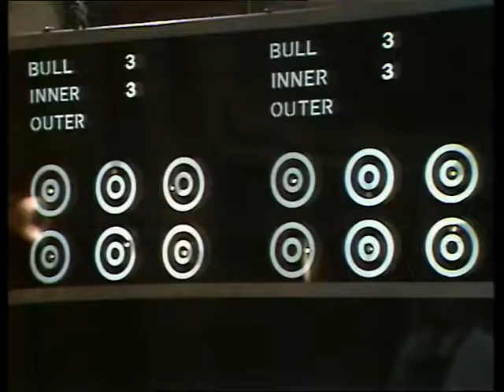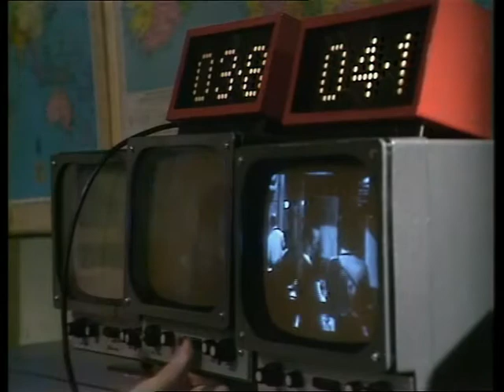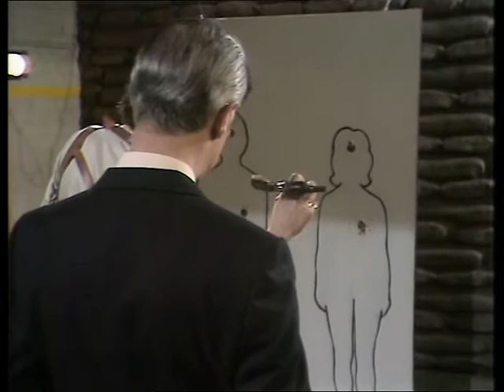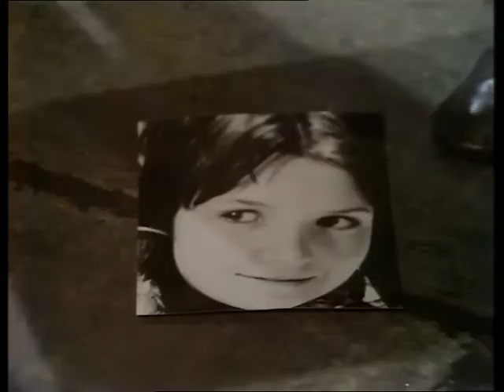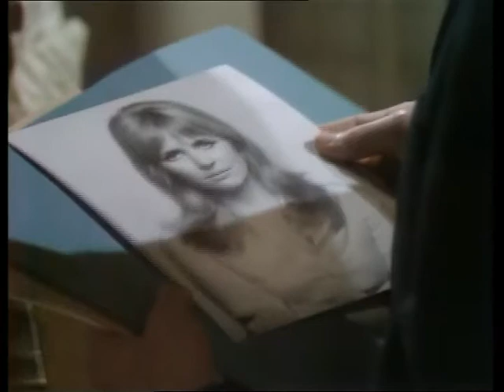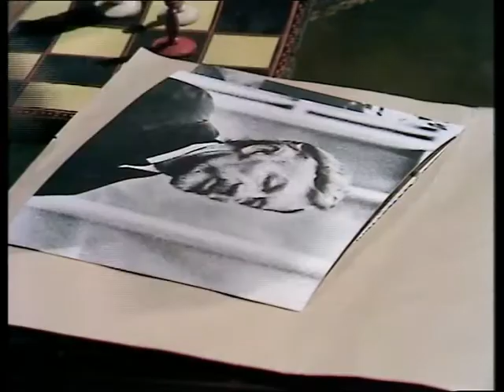Callan Series 4, Episode 5 - If He Can, So Could I